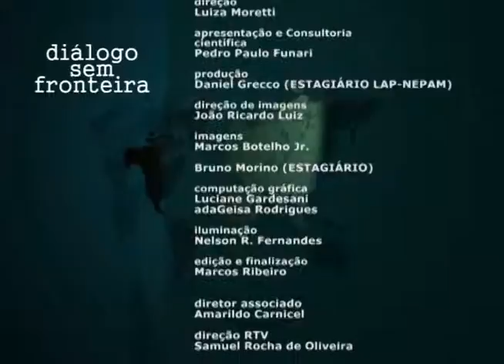Os Direitos Indígenas no Brasil | Diálogo Sem Fronteira (2015)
O programa Diálogo sem Fronteira segue um formato de entrevistas, apresentadas de forma dinâmica e agradável, com professores e pesquisadores das Humanidades, destacando as interfaces entre diversas áreas do conhecimento e a sociedade. Neste programa, o historiador e arqueólogo Pedro Paulo Funari do Instituto de Filosofia e Ciências Humanas entrevista a antropóloga Artionka Capiberibe.